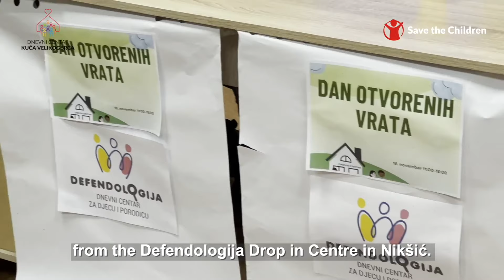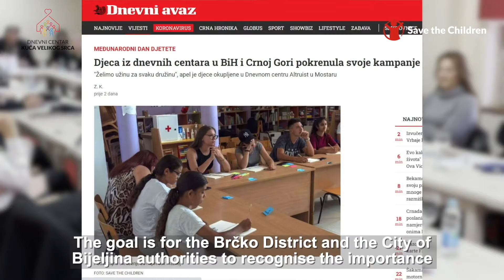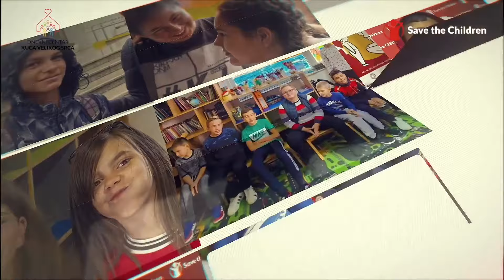Daily Centers - Children Campaigns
Children and young people from four cities in Bosnia and Herzegovina and two cities in Montenegro gathered around drop in centres  successfully completed the media literacy workshops, and went on to implement mini-campaigns in their local communities on the importance of drop in centres.